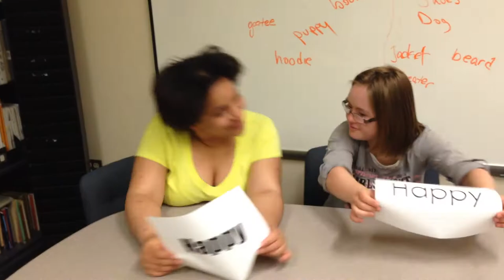We are HAPPY from Holyoke Community College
ICE Program @ HCC
Spring 2014